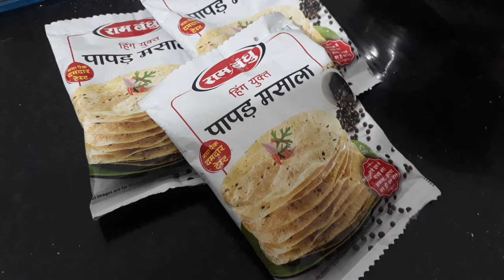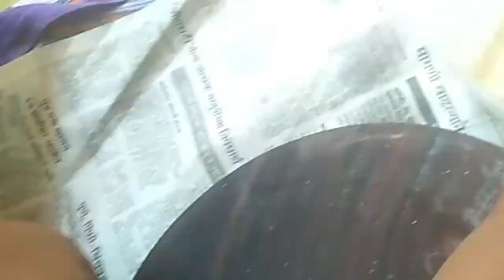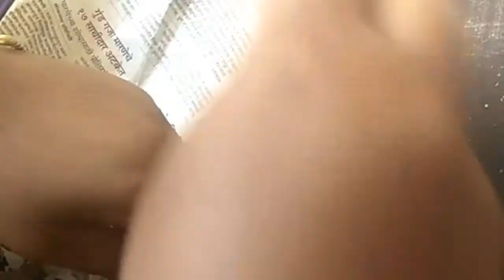Urad dal papad/Moog dal papad /papd recipe/How to make urad papad...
2kg-urad dal
1kg-moong dal
3packets-rambandhu papad masala
3glass water .need to extra add water .